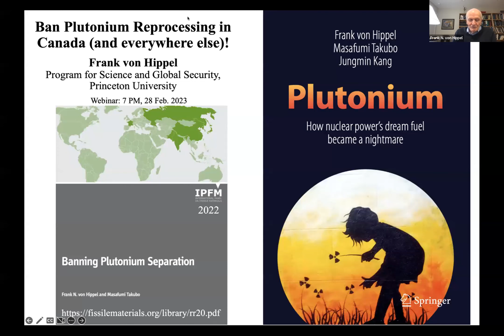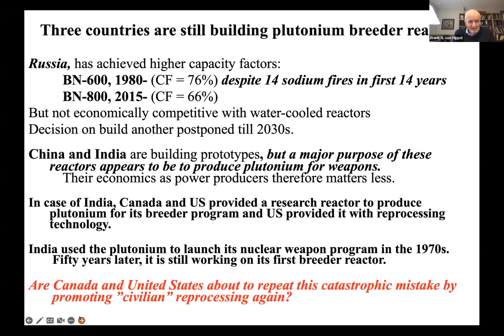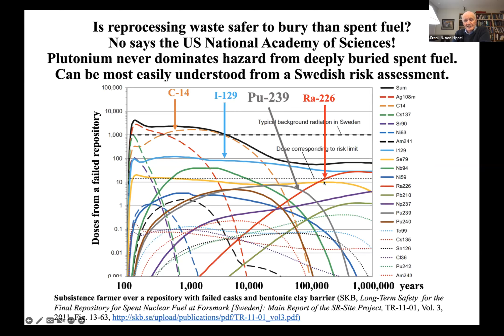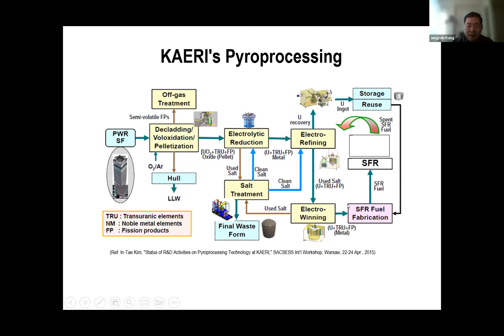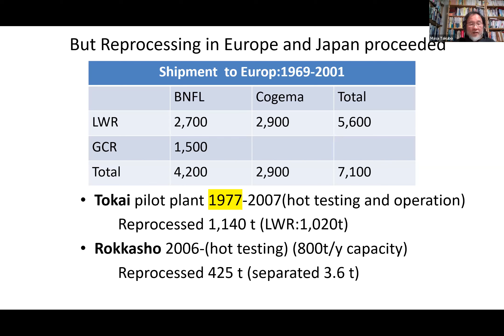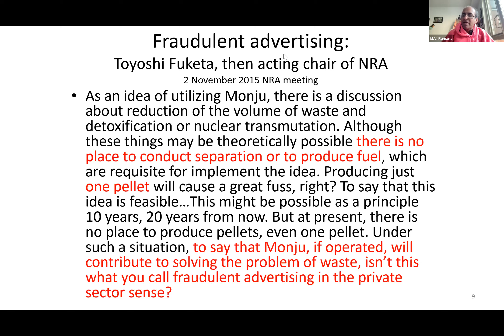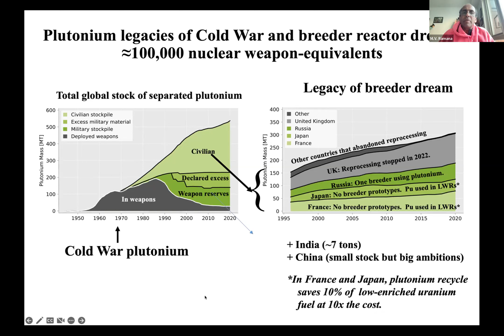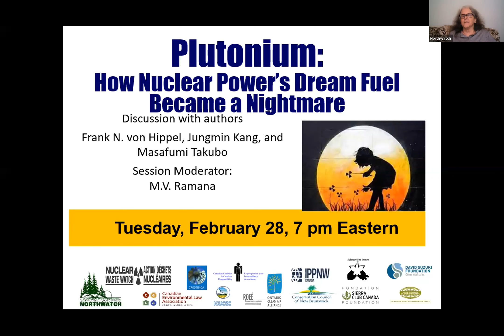Plutonium: How Nuclear Power's Dream Became a Nightmare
An important conversation with four experts on plutonium reprocessing. Nuclear weapons need plutonium. Plutonium reprocessed from nuclear waste could be diverted to produce nuclear weapons, and the so-called “impure” plutonium produced by types of reprocessing currently being promoted in Canada could easily be cleansed of its impurities. The federal government is currently supporting a technology to recover plutonium from Canadian spent fuel. The Canadian government's support undermines the global non-proliferation regime constructed over the 50 years since India launched its nuclear weapons program using technology supplied by Canada and the United States.

 Frank von Hippel is a senior research physicist and professor of public and international affairs emeritus with Princeton’s Program on Science & Global Security which he co-founded. He is the lead author of Plutonium: How the nuclear industry's dream fuel became a nightmare. Dr. von Hippel and other distinguished nonproliferation experts from the U.S. wrote three letters to Prime Minister Justin Trudeau expressing concern about the Canadian government's support for a reprocessing project in Canada.

 The book's two co-authors will join Professor von Hippel on the panel.

Jungmin Kang, a former chairman of South Korea’s Nuclear Safety and Security Commission, is now an independent consultant and South Korea’s member of the International Panel on Fissile Materials.

Masafumi Takubo is an independent nuclear policy analyst based in Tokyo. He is a member of the International Panel on Fissile Materials and manages the nuclear information website Kakujoho [Nuclear Information], established by him in 2004.

Panel moderator M. V. Ramana is Professor and Simons Chair in Disarmament, Global and Human Security at the School of Public Policy and Global Affairs, University of British Columbia.

to learn more.